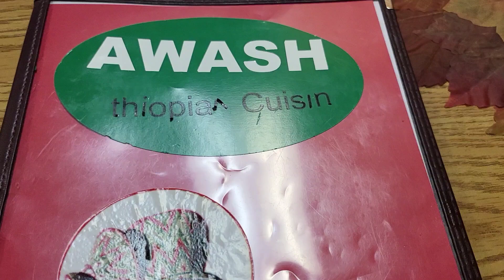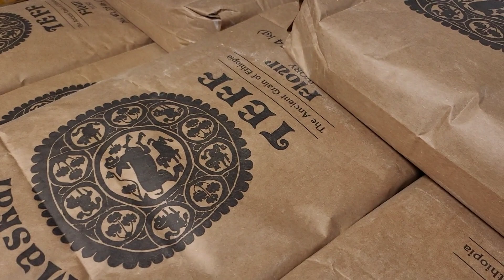رستوران اتیوپیایی در پنسیلوانیا آمریکا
مهاجرت لسآنجلس کالیفرنیا آمریکا#
سلام عزیزان
محمد هستم
تو این کانال از تجربه های
مهاجرت
تحصیل
کار
و زندگی توآمریکا با شما میگم.
دو تا از هدف هام تو زندگی اینه که به آزادی مالی برسم و به تمام جاهای دیدنی دنیا سفر کنم.
سال ۲۰۲۵ سفرهام رو شروع میکنم و خودم هم میام جلو دوربین و بیشتر از زندگی شخصیم، تحصیلاتم و بیزینس هام باهاتون صحبت میکنم.
امیدوارم با دیدن صورتم بلاکم نکنین
لطفا تو کامنت ها نظراتتون بهم بگین.
از خوندن کامنت‌هاتون خیلی لذت میبرم